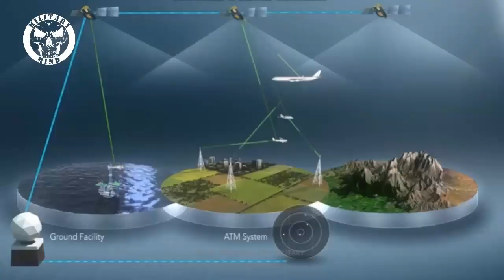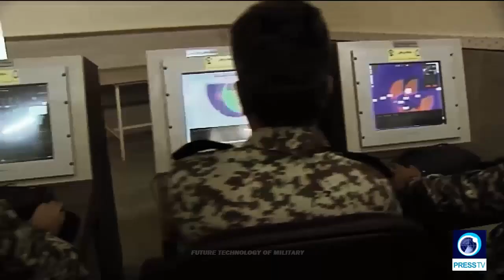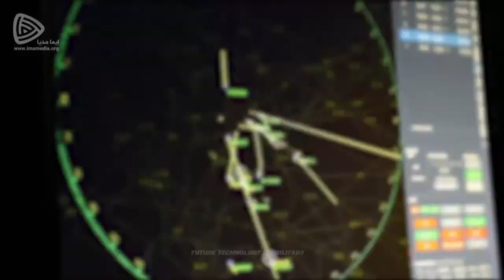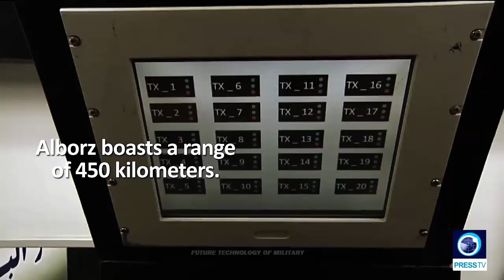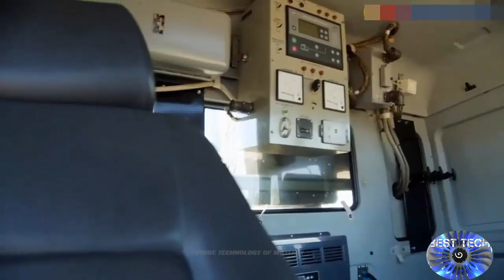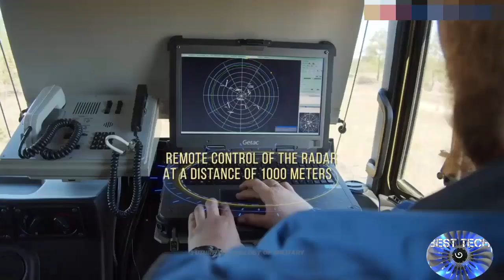Horrible! Iran Can Now Track Unique Radar Signature of Individual F-35 Jets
If the radar of an F-35 fighter begins operations and surveillance, it emits radar waves which are different from those of another’s F-35’s radar waves. Today, we are capable of recognizing them, that is, we can receive and analyze the telecommunication, radio and magnetic signals and find out the warplane they belong to. If the same fighter jet starts operating later, we will immediately find out about it.